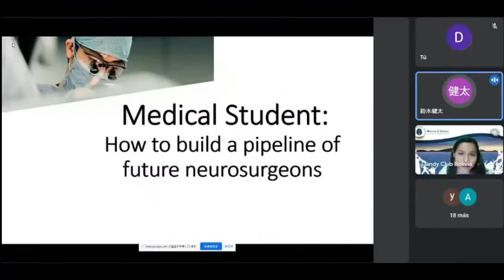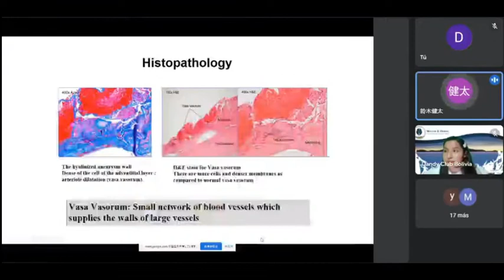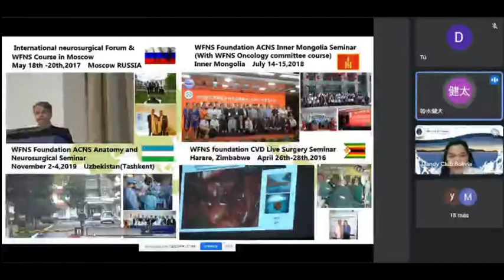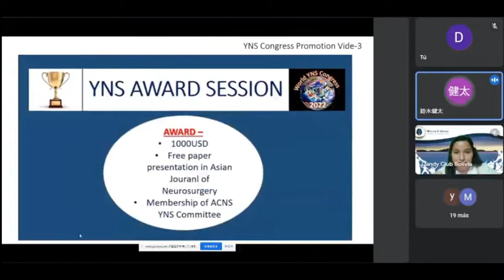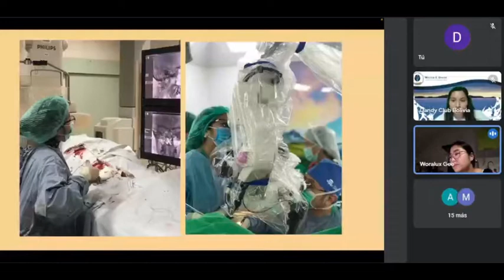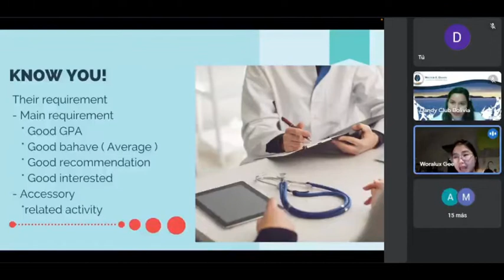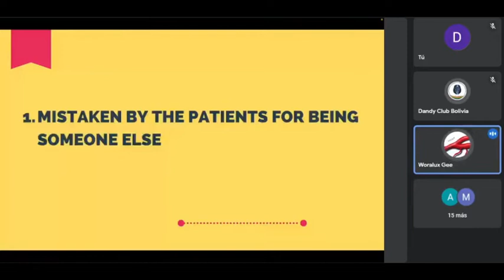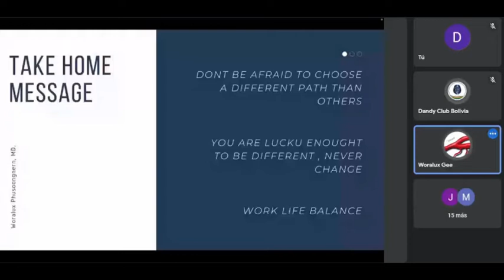Women in Neurosurgery- Dandy Bolivia, March 27th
CLUB ESTUDIANTIL WALTER DANDY BOLIVIA
Participation of  distinguished doctors.
Prof. Dra. Yoko Kato-Japan
Dra. Woralux Phusoongnern-Thailand